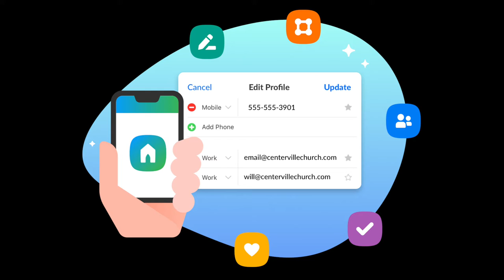FFC Video Announcements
Here's what's happening at Faith Family Church